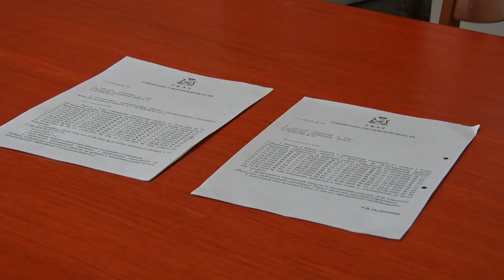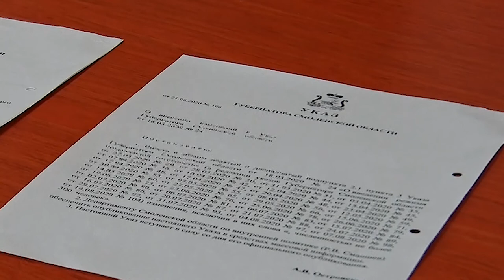Десна-ТВ: Очередное заседание комиссии по чрезвычайным ситуациям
25 августа на плановом заседании комиссии по чрезвычайным ситуациям была рассмотрена текущая обстановка в Десногорска и области.